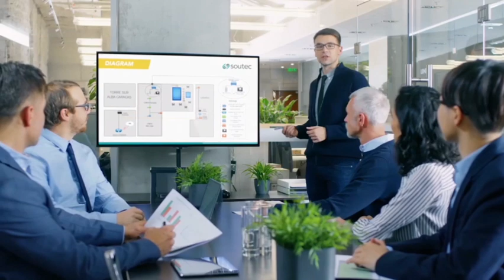Saudi Arabia Latest Update For Expats | Saudi Flights News | Today Saudi News